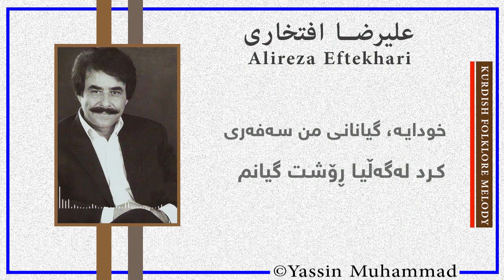Alireza Eftekhari - Sarve Ravan |Original Audio| Lyrics Kurdish &علیرضا افتخاری - سه‌رووی ڕه‌وان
ئه‌م ئه‌لبومه‌ (تازه‌ به‌ تازه‌) یه‌كێكه‌ له‌ جوانترین كاره‌كانی (افتخاری)، كه‌ ته‌وای ئه‌م ئه‌لبومه‌ پڕه‌ له‌ ئیحساس و ئازار، له‌م ئه‌لبومه‌دا افتخاری چه‌ند ئاوازێكی كوردی به‌ كارهێناوه‌، ئاوازدانه‌ری ئه‌م به‌رهه‌مه‌ هونه‌رمه‌ندی كورد (محمد جه‌لیل عه‌نده‌لیبی) كاری بۆی كردووه‌، ئه‌م ئه‌لبومه‌ یه‌كه‌م كاری افتخاری نییه‌ له‌گه‌ل ئه‌م هونه‌رمه‌نده‌ كورده‌ چه‌ند كار و كۆنسێرتیان دیكەیان به‌یه‌كه‌وه‌ هه‌یه‌، ئه‌مه‌ گه‌واهیده‌ری ئه‌وه‌یه‌ كه‌ هونه‌ری كوردی و ئاوازی كوردی له‌وپه‌ڕی جوانیدایه‌، به‌م زوانه‌، ته‌واوی ئه‌م ئه‌لبومه‌ به‌ وه‌رگێڕانی كوردی و به‌ده‌نگی ئۆرجینال بڵاو ده‌كه‌ینه‌وه،‌
به‌هیوای ئارامی و ئاسوده‌یی.

بۆ گۆێگرتن له‌ ته‌واوی ئه‌م ئه‌لبومه‌ كرته‌ له‌م به‌سته‌ره‌ی خواره‌وه‌ بكه‌.

Vocalist: Alireza Eftekhari
Track: Sarve Ravan
Album: Tazeh Be Tazeh
poem: Anvari
Composer: Mohammad Jalil Andalibi
Melody: KURDI
Translate: Mariwan Abdul
Audio Original